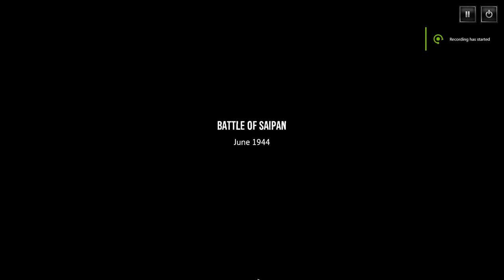Sudden Strike 4 - The Pacific War - US Campaign - Mission 3 - Battle of Saipan - Part 1/2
Sudden Strike 4: The Pacific War features two new campaigns with a total of 10 missions based on the South-East Asian campaign of World War II.
    Six new doctrine commanders to choose from: on the side of the Imperial Japanese Army, choose between the navy admiral Soemu Toyoda or Commander of the Southern Expeditionary Army Group Hisaichi Terauchi. On the Allies side, you can now choose between the legendary five-star general Douglas MacArthur or Chief of Staff Richard J. Marshall.
    The Pacific War add-on brings new gameplay features to Sudden Strike, such as flame throwers, amphibious vehicles, large controllable aircraft carriers, advanced air combat as well as new unit skills.
    Sudden Strike 4: The Pacific War introduces 51 new vehicle units, including the Amtrac LTV(A)-4, USS Enterprise CV-6, Soko Sagyo Ki (SS-KI) and Shokaku aircraft carrier.